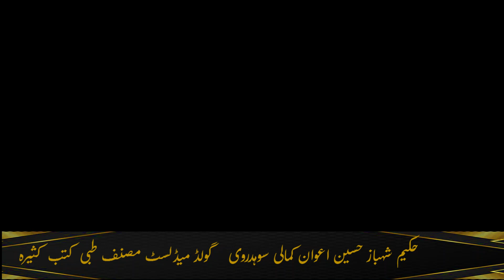Sozak ka fori ilaj (سوزاک) | Gonorrhea treatment in urdu | Peshab me Peep ka ana